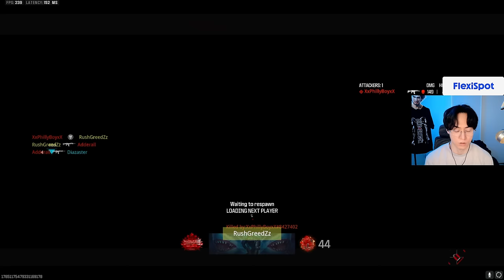雑魚狩りするなって言われるので... - CoD:MW3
送付先
〒114-0012
〇〇〇〇宛
▼注意事項をご確認ください

【パートナー】
◆LEVEL∞｜RushモデルPC発売中！